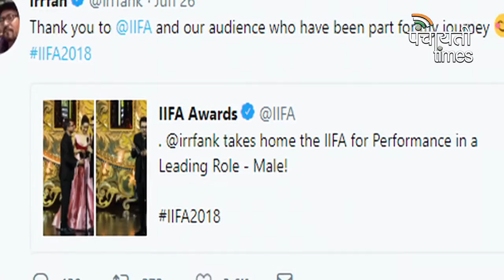Zingaat: Dhadak’s most awaited song Zingaat released starring Jahnvi Kapoor and Ishaan Khatter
IIFA 2018: Veteran actress Sridevi receives best actress award for Mom and actor Irrfan Khan bags best actor award for his film Hindi Medium
Guru Randhawa’s High Rated Gabru to be reprised for Varun Dhawan and Shraddha Kapoor’s next Nawabzade